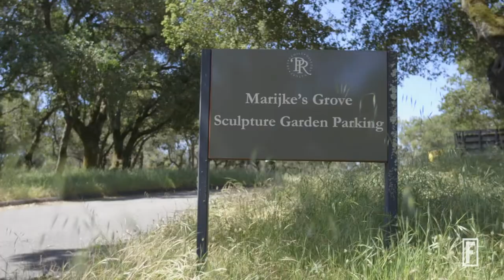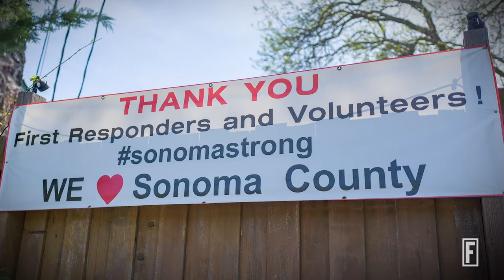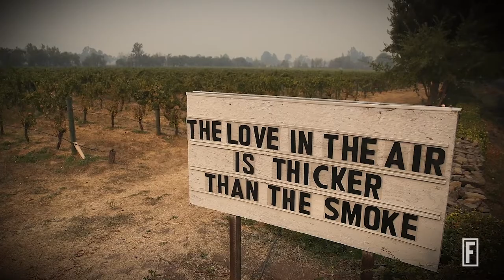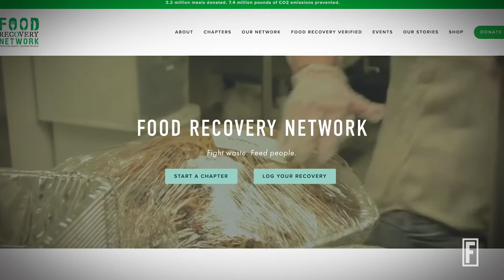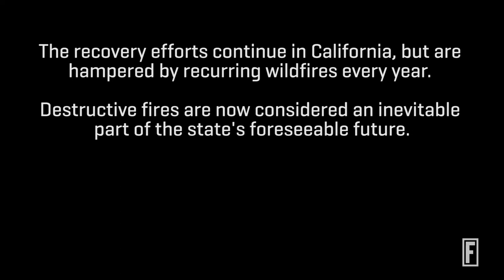Two Years After Tubbs Fire, California Vineyards Look to the Future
Rene Byck and Andrew Cates describe how they recovered after the devastating 2017 wildfires - but the future might hold even more destruction.

Produced & Edited by Jesse Rogala